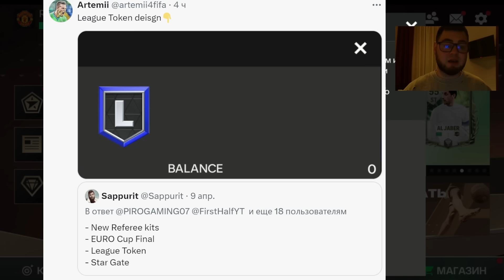КАК ПРИВЯЗАТЬ УЧЁТНУЮ ЗАПИСЬ к ЕА АККАУНТУ И ПОЛУЧИТЬ БЕСПЛАТНЫЙ РЕДЧАЙШИЙ ПОДАРОК в FC MOBILE 24